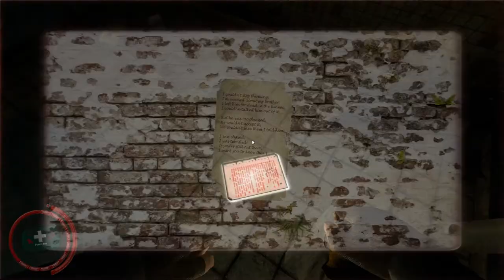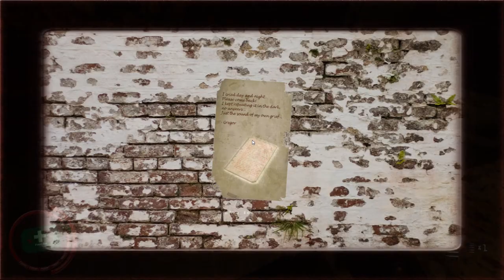The Forgotten Ones Mod Teaser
The Forgotten Ones is just around the corner, are you prepared?